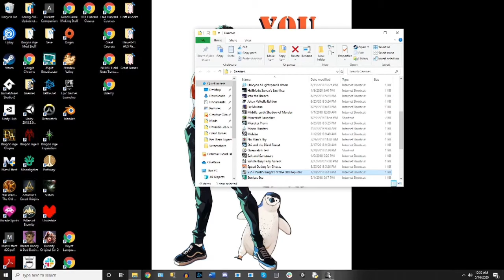Star Wars: Knights of the Old Republic [Part 97]: Teachers Pet!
Generic intros and outros are back but at least I've got stuff lined up for while I'm gone! Take care of yourselves everyone!